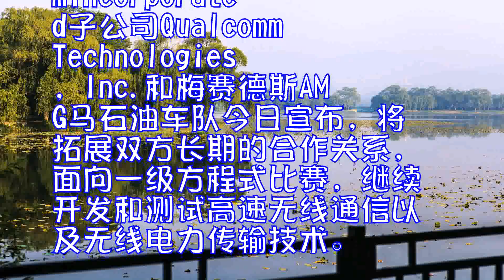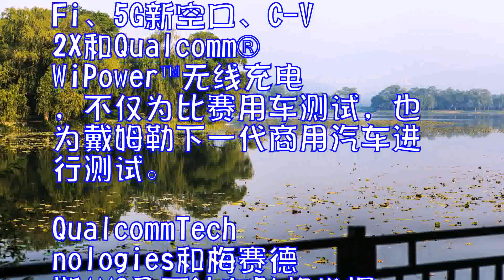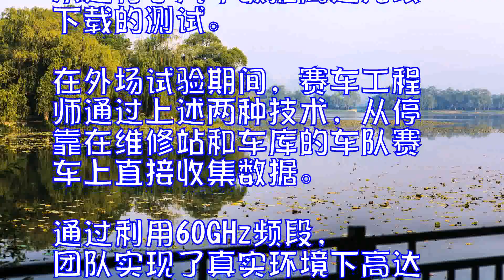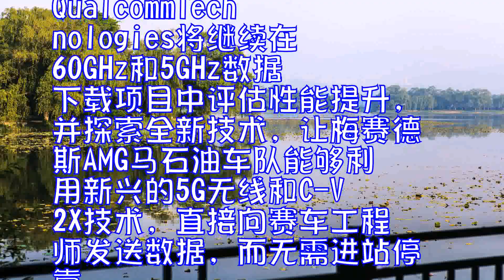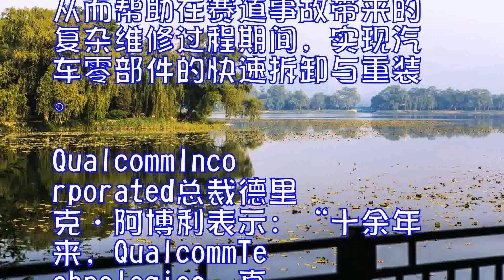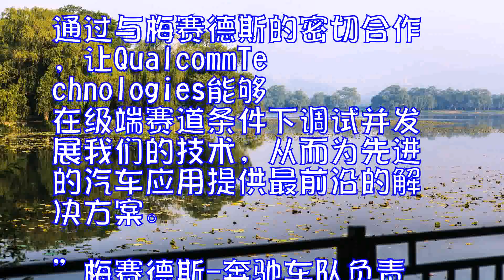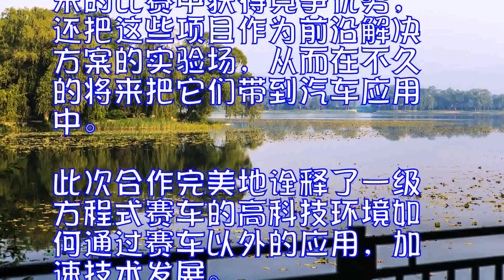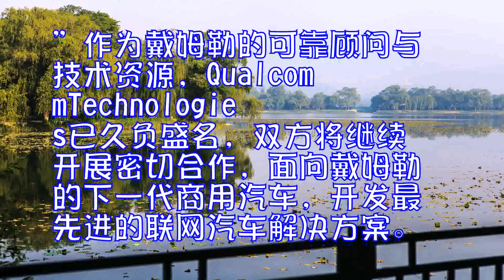Qualcomm与梅赛德斯AMG马石油车队拓展战略合作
2017年10月20日，奥斯汀——QualcommIncorporated子公司QualcommTechnologies,Inc.和梅赛德斯AMG马石油车队今日宣布，将拓展双方长期的合作关系，面向一级方程式比赛，继续开发和测试高速无线通信以及无线电力传输技术。这些测试将利用高度先进的联网汽车解决方案，如802.11acWi-Fi®、802.11adWi-Fi、5G新空口、C-V2X和Qualcomm®WiPower™无线充电，不仅为比赛用车测试，也为戴姆勒下一代商用汽车进行测试。QualcommTechnologies和梅赛德斯AMG马石油车队将发挥双方的技术专长，继续致力于开发创新解决方案。

拓展了在2015年利用5GHz802.11acWi-Fi技术进行的初始测试，QualcommTechnologies和梅赛德斯AMG马石油车队在2016年继续开展合作，在60GHz频段采用802.11adWi-Fi技术进行了汽车数据高速无线下载的测试。在外场试验期间，赛车工程师通过上述两种技术，从停靠在维修站和车库的车队赛车上直接收集数据。通过利用60GHz频段，团队实现了真实环境下高达1.5Gbps的吞吐量，相较于早前5GHz解决方案，性能表现提升高至3.5倍。此外，同时使用5GHz和60GHz频段的实验室测试显示，其数据吞吐量可接近2Gbps，速度较此前提升4-5倍。

此项工作继续展示了其相较于以前通过有线方式实现数据下载的系统所带来的显著提升，当时从汽车连接到维修站车库中的计算机还需要插入式连接来实现。测试结果还验证了如何迅速高效地从汽车中提取数据，以及如何在极端赛事条件下帮助评估汽车性能。QualcommTechnologies将继续在60GHz和5GHz数据下载项目中评估性能提升，并探索全新技术，让梅赛德斯AMG马石油车队能够利用新兴的5G无线和C-V2X技术，直接向赛车工程师发送数据，而无需进站停靠。

除了无线数据传输之外，QualcommTechnologies和梅赛德斯AMG马石油车队将合作测试采用WiPower接口的无线电力传输。通过评估汽车上各种难以接入的接口，团队打算以无线电源接口替代物理连接器，从而帮助在赛道事故带来的复杂维修过程期间，实现汽车零部件的快速拆卸与重装。
QualcommIncorporated总裁德里克·阿博利表示：“十余年来，QualcommTechnologies一直向汽车行业提供着包括蜂窝、Wi-Fi和蓝牙在内的无线通信技术。通过与梅赛德斯的密切合作，让QualcommTechnologies能够在极端赛道条件下调试并发展我们的技术，从而为先进的汽车应用提供最前沿的解决方案。”
梅赛德斯-奔驰车队负责人TotoWolff表示：“在一级方程式赛车中获得胜利意味着需要与业界最佳的企业在各个领域进行创新合作，而这正如我们与QualcommTechnologies的合作所带来的一样。我们不仅合作开发面向赛车的解决方案，让车队在每周末的比赛中获得竞争优势，还把这些项目作为前沿解决方案的实验场，从而在不久的将来把它们带到汽车应用中。此次合作完美地诠释了一级方程式赛车的高科技环境如何通过赛车以外的应用，加速技术发展。”
作为戴姆勒的可靠顾问与技术资源，QualcommTechnologies已久负盛名，双方将继续开展密切合作，面向戴姆勒的下一代商用汽车，开发最先进的联网汽车解决方案。